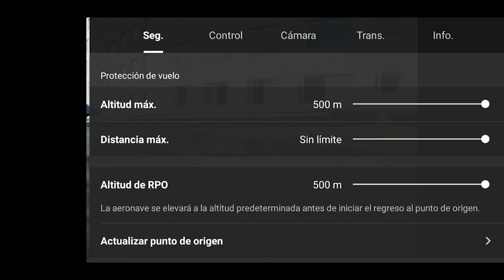Probando el Mavic Mini - Kino te digan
Nuestros amigos de DJI nos mandaron el Mavic Mini y lo pusimos a prueba. Conoce todas las características de este pequeño dron y comprueba si tiene lo necesario para estar al nivel de los mejores. ¿Será capaz de demostrar que el tamaño no importa?